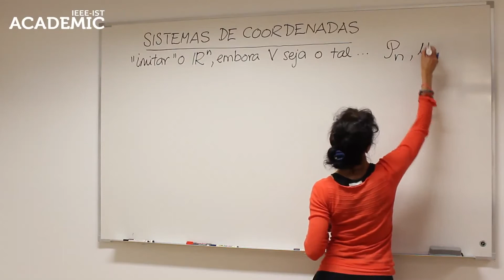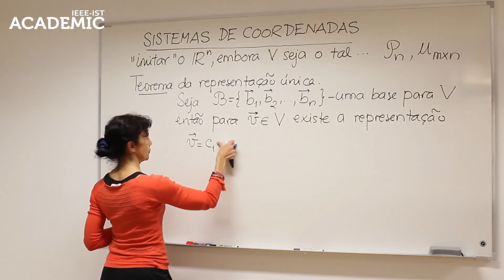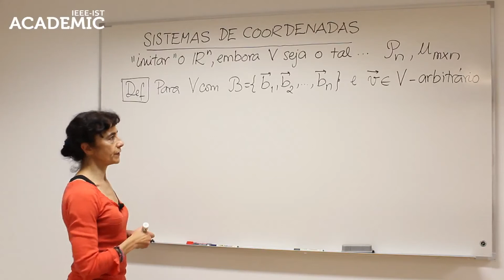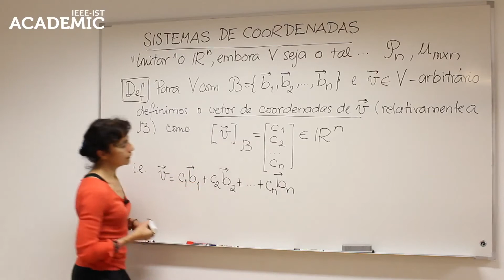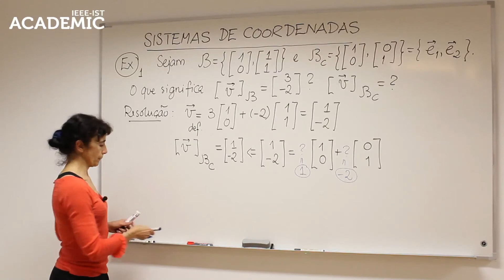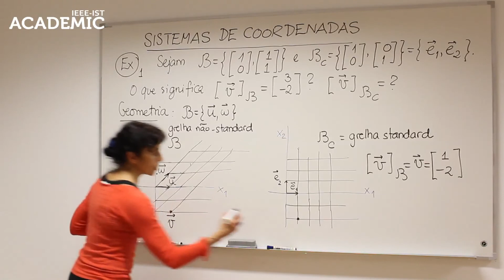Sistemas de Coordenadas e R^2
Ana Moura Santos, IEEE-IST Student Branch